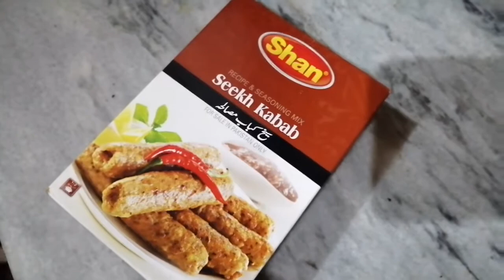Gola Kabab Recipe | Quick and Easy Gola Kabab | Eid Ul Adha Special | Food Corner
Hi friends try this Gola Kabab Recipe at home its really simple, soft and juicy kabab recipe in few ingredients. Enjoy this recipe with your family and guests and make your day special 😊

Ingredients
1 kg minced chicken
50gm Shan Seekh Kabab packet
1 small Onion, 8 Green Chilli, Coriander leaves (chopped)
2 tbsp Ginger Garlic paste
Oil
Coal